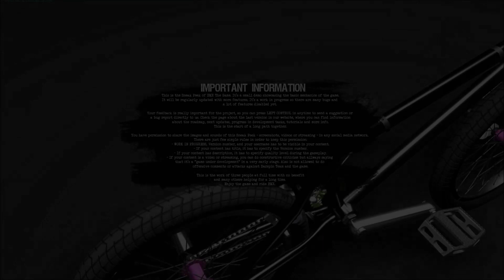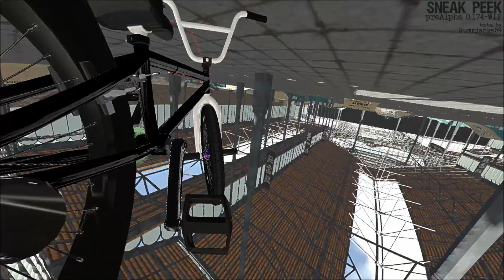BMX The Game - Sneak Peek preAlpha 0.174 Gameplay!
Just some gameplay when i am trying to figure out all the buttons etc... Hope you enjoy!
This is all Work in progress!!
The graphics quality is on Low in 1920x1080 Resolution!